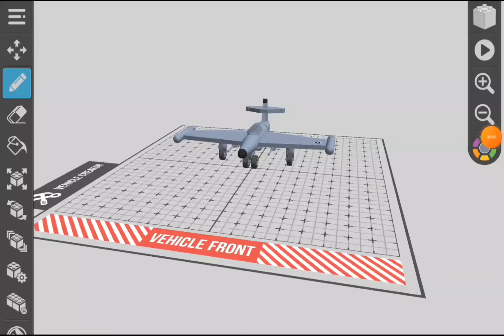F89 Scorpion | Draw Bricks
Composed by Georgy Zheryakov
Performed by the Baltic Symphony Orchestra